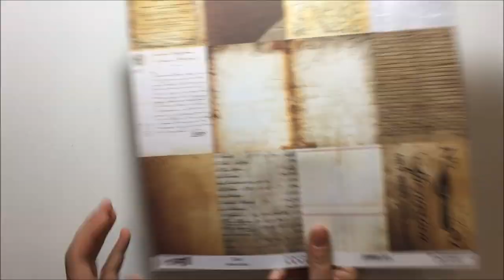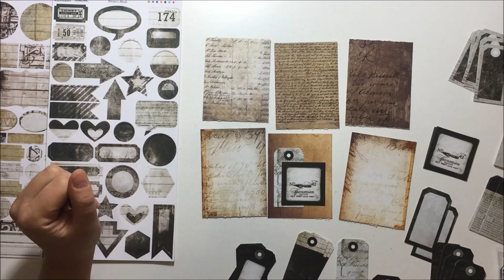Tutorial for ATC 7 Dots studio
List of products:

7 Dots Studio:
7 Dots Studio - Writer's Block - Torn

Mixed Media Place:
Ecoline - White 100

Lindy's Stamp Gang:
Lindy's Embossing Powder
Purely White

Lindy's Sprays Starburst

Others Products:
Emboss Gloss

Artiste : __url_artiste__